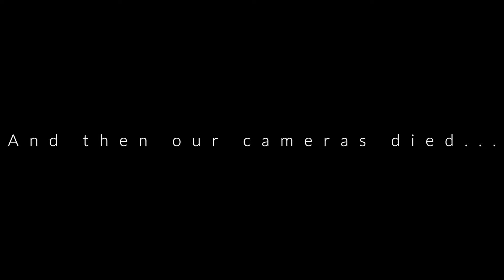HOME ALONE 2 REACTION VIDEO!!